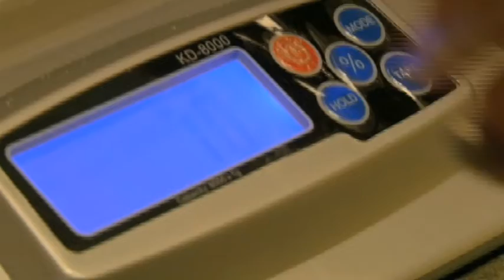Baldwinsville Child Battles Eating Disorder.